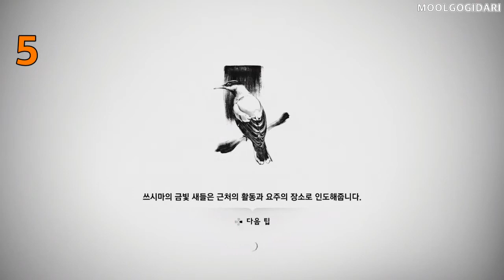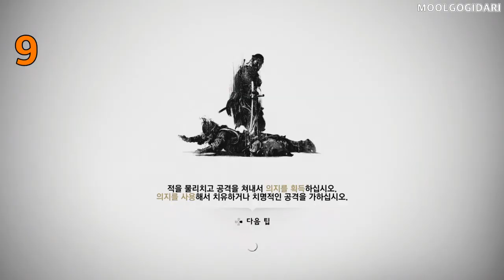#4 Ghost Of Tsushima 고스트 오브 쓰시마 : 대나무 훈련장 위치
#5 Ghost Of Tsushima 고스트 오브 쓰시마 : 신사 위치

MOOLGOGIDARI Games